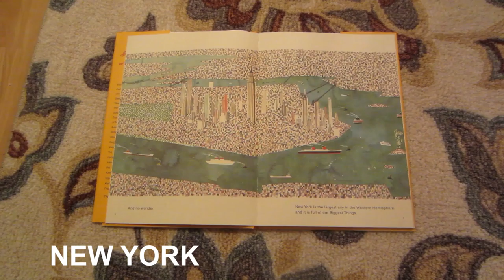MILDLY INTERESTING: Middle Age Vlogging in Suburban New Jersey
What does a middle age guy, born and raised in New York City, now living the suburban family life in new jersey like to talk about? I'll tell you in this video.